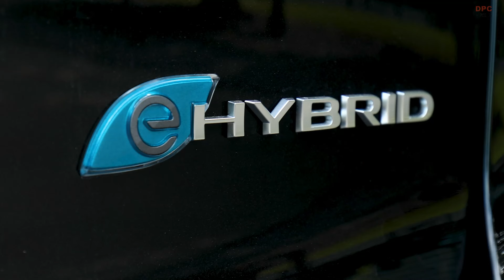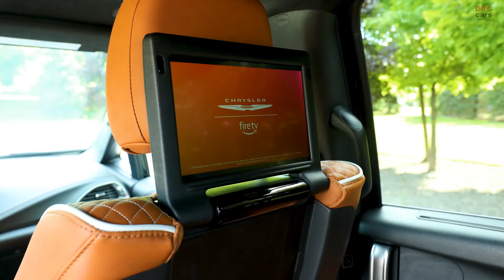New 2025 Chrysler Pacifica Plug in Hybrid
Chrysler is set to release the 2025 Pacifica Plug-in Hybrid minivan with both standard and plug-in hybrid versions. While updates are modest, the main changes lie in the lineup of available trims. Previously, the non-hybrid 2024 Pacifica trims included Touring, Touring L, Limited, and Pinnacle. On the plug-in hybrid side, it featured Select, S Appearance, Road Tripper, Premium S Appearance, and Pinnacle.

For 2025, Chrysler has simplified the options. The non-hybrid lineup will now start with the Select trim, followed by Limited and Pinnacle, with the Touring trims being discontinued. The plug-in hybrid side also narrows down to just two trims: Select and Pinnacle.

One exciting update is that the S Appearance Package, which was a popular choice, will now be standard on the non-hybrid Limited trim. It will also be available as an option on the Select plug-in hybrid when paired with the Premium Group. This group adds several high-end features, including Uconnect Theater and Sound, a dual-pane sunroof, wireless charging, and additional safety features under the Safety Sphere Group.

The base Select trim for both powertrains now includes useful extras like an auto-dimming rearview mirror, one-touch windows for the second row, a universal garage door opener, and upgraded carpeting.

Pricing for the 2025 model year remains consistent for most trims, with slight increases for the Limited due to its enhanced standard features. Expected prices start at $44,145 for the Select and go up to $55,930 for the Pinnacle, including destination fees.